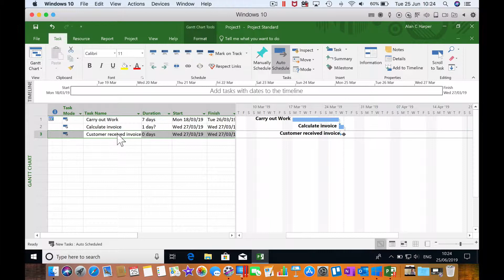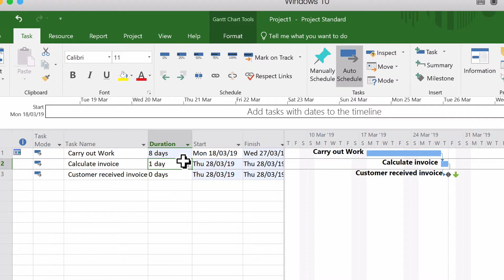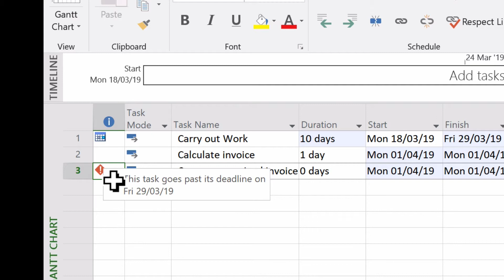Mastering Deadlines in Microsoft Project: Keep Your Projects On Track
In this video, I'll explain the Deadline Date feature in MS Project. This feature allows you to set a specific date by which a task should be completed. ​ It provides a visual representation of deadlines and triggers an alert if the task extends past the set date. ​

If this video helped you, imagine what more formal expert training could do for you! ✨

🎓 Master MS Project with Alan's remote or in-person (UK) courses. Benefit from his 20+ years of experience and unique delivery style.

🚀 You and your team will walk away able to apply knowledge directly in the workplace.